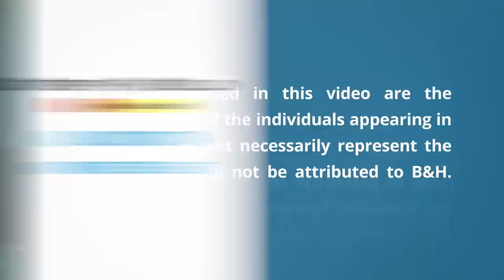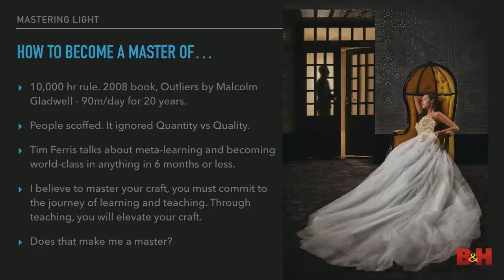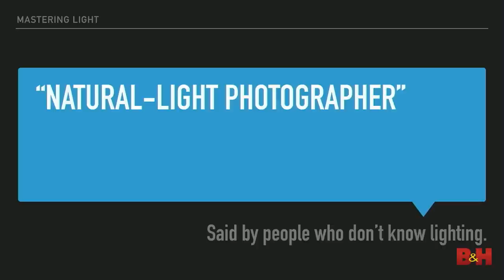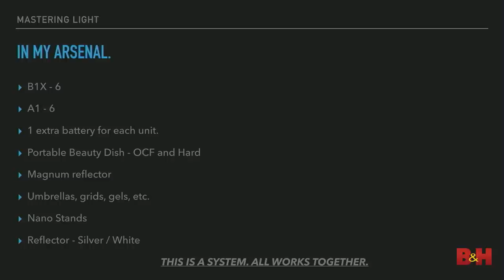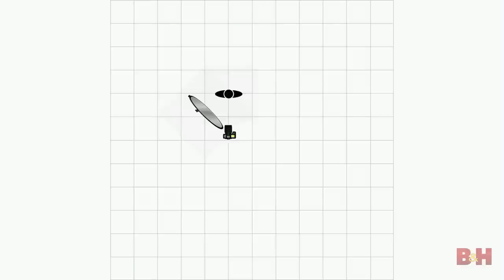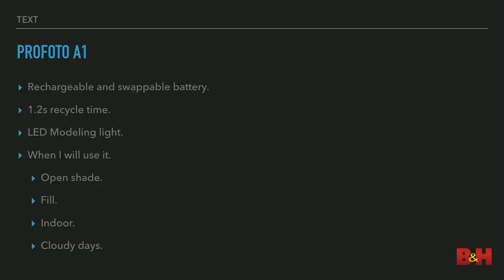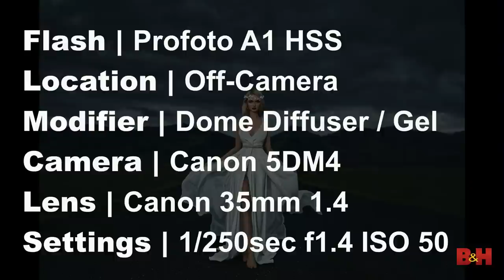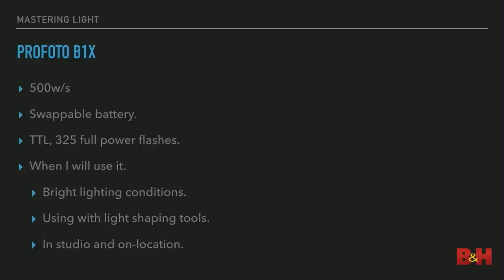Depth of Field 2018 | Sal Cincotta - Master the Light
Photographer Sal Cincotta joins B&H at Depth of Field 2018 to share his professional insights into wedding photography – particularly regarding lighting and equipment – as well as the philosophies that have helped him succeed as a professional photographer.